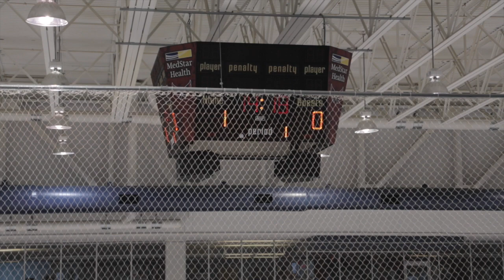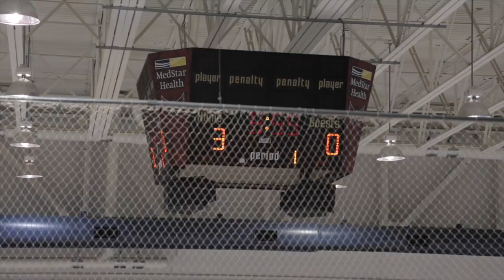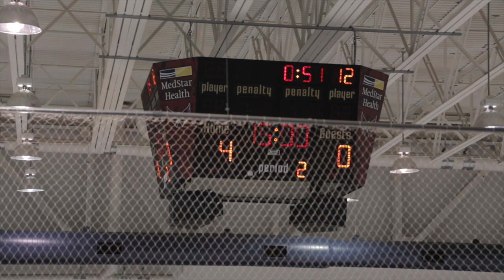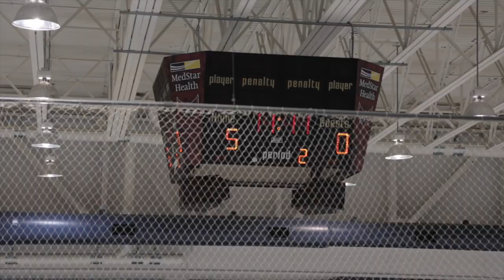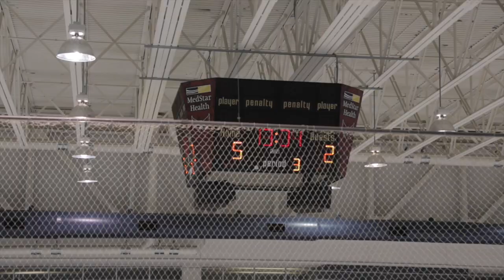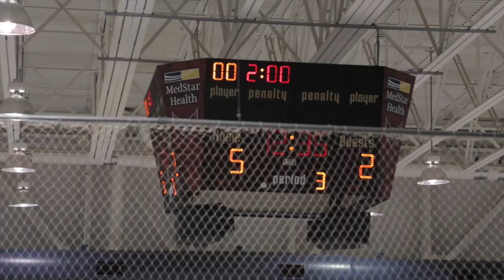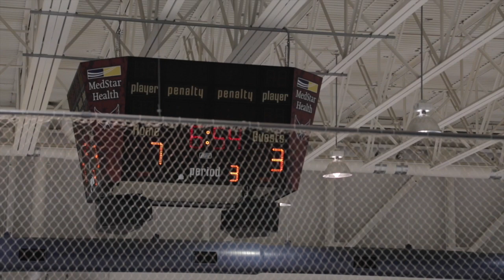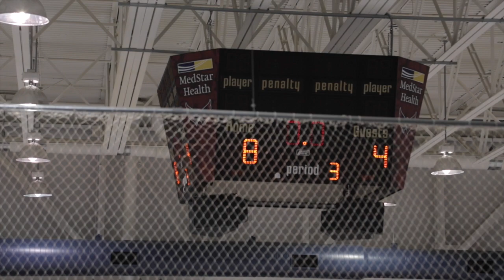10.12.19 CATT vs Hampton Roads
This video is about 10.12.19 CATT vs Hampton Roads